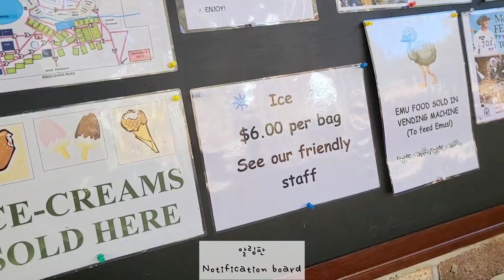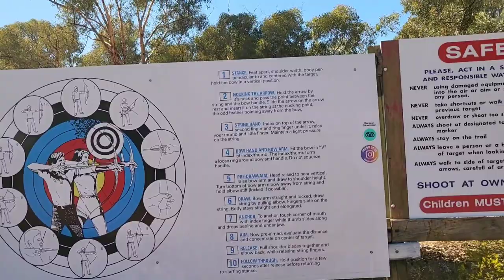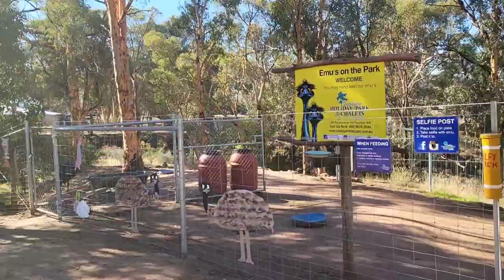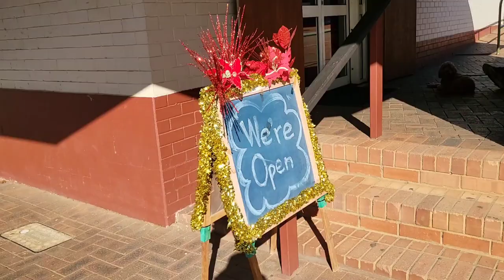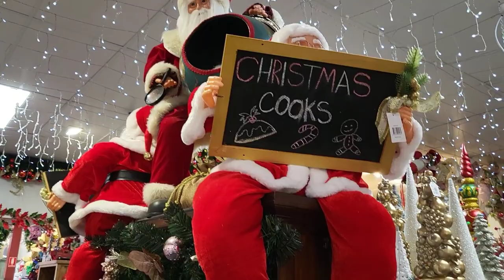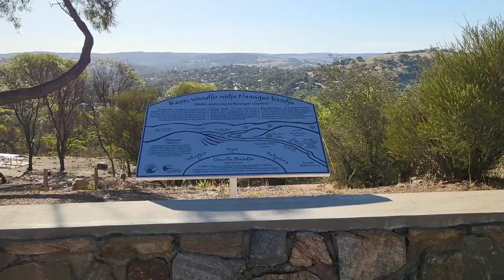[AU Vlog]🏹호주에서 활쏘기🏹 Archery in Australia[호주 브이로그][ENG SUB]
안녕하세요?
두달 전에 올린 투제이 캠핑 영상을 이제 편집해서 올립니다.
불멍에 활쏘기에 축제까지!
너무 좋은 기억이였는데 한동안 유튜브 관리를 안했더니 구독자가 훅훅 빠지네요 슬프게😨
느슨한 제 유튜브 채널에 긴장감을 주려고 편집해 올립니다
다른것도 곧 빨리 편집해서 올릴게유

THIS VIDEO HAVE ENG SUB

Hi guys~
This video is from when I went to Toodyay. I haven't uploaded a video to YouTube for a long time, so a lot of subscribers have left. I will diligently edit and upload it now, so please pay attention.Thanks